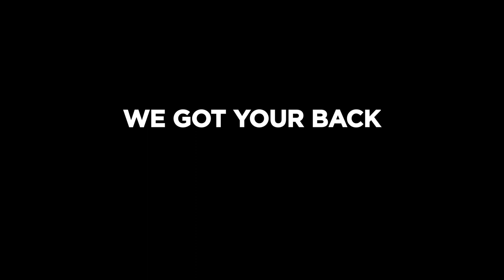Fun at the Batting Cage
Look at Simone go at the batting cages! She's having a blast, and when it's time to call it a day, watch her effortlessly convert her backpack into a hoodie with the Quikflip Hero Hoodie! Talk about convenience at its finest!